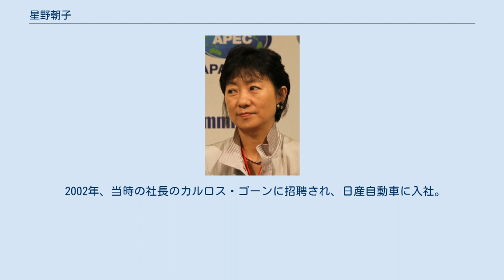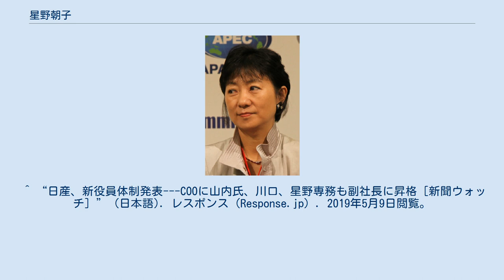星野朝子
2010年 星野 朝子（ほしの あさこ、1960年6月 - ）は、日本の実業家。
日産自動車執行役副社長。
夫は星野リゾート社長の星野佳路。
 慶應義塾中等部、慶應義塾女子高等学校を経て、1983年、慶應義塾大学経済学部経済学科（ゼミは計量経済学）を卒業後、日本債券信用銀行(現 : あおぞら銀行)に入行。
1986年、ノースウェスタン大学ケロッグ経営大学院に入学。
マーケティングやマネージメント、ファイナンスを専攻。
1988年、MBAを取得。
 1989年、社会調査研究所主任研究員として契約。
2002年、インテージ役員理事。
その間、立命館大学経営学部、早稲田大学理工学部の非常勤講師として教鞭も持つ。
 2002年、当時の社長のカルロス・ゴーンに招聘され、日産自動車に入社。
ゴーンが採用した理由として、豊富なマーケティング知識とアメリカの大学院で学んだ国際感覚、そして自動車業界では数少ない女性という事だった。
 入社後、市場情報室長、執行役員、常務執行役員を経て、2015年日産自動車初の女性専務執行役員として国内販売のトップとなる。
2019年5月、日産自動車副社長就任。
6月日産自動車執行役副社長。
 ^ 日産自動車ニュースルーム ^ 日本経済新聞社・日経BP社. “満点から赤点に 自由謳歌した慶応女子高｜出世ナビ｜NIKKEI STYLE” (日本語). NIKKEI STYLE. 2021年6月10日閲覧。
 ^ 「会議に女性がいない」 ゴーン氏に誘われ日産へ NIKKEI STYLE 2017/4/17 ^ INC, SANKEI DIGITAL. “【話の肖像画プレミアム】星野朝子（５５）＝日産自動車専務執行役員＝「きみが必要なんだ」 ゴーン社長に口説かれたのは…” (日本語). 産経ニュース. 2019年5月9日閲覧。
 ^ INC, SANKEI DIGITAL (2019年4月23日). “日産副社長のスキラッチ氏退任 ５年半ぶりＣＯＯ選任” (日本語). 産経ニュース. 2019年5月9日閲覧。
 ^ “日産、新役員体制発表---COOに山内氏、川口、星野専務も副社長に昇格［新聞ウォッチ］” (日本語). レスポンス（Response.jp）. 2019年5月9日閲覧。